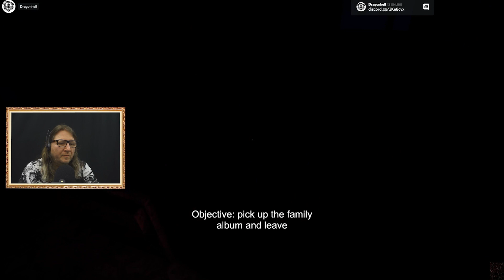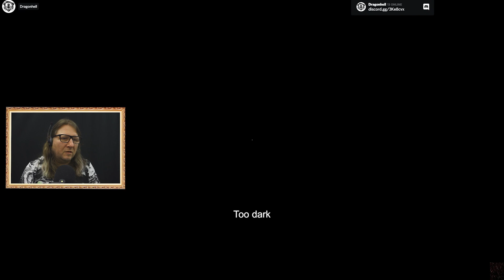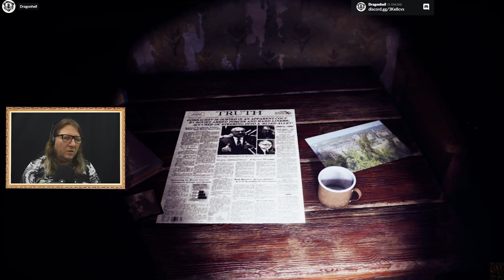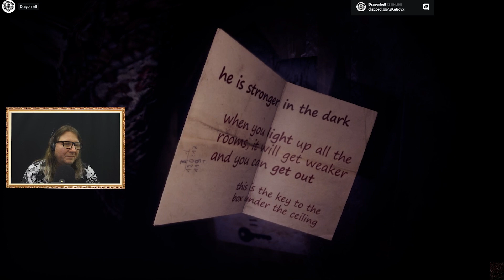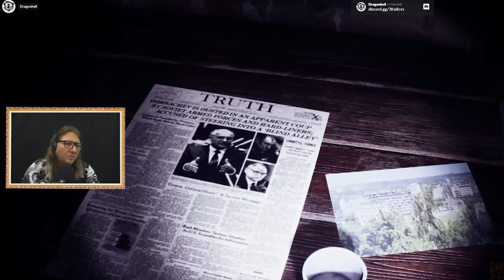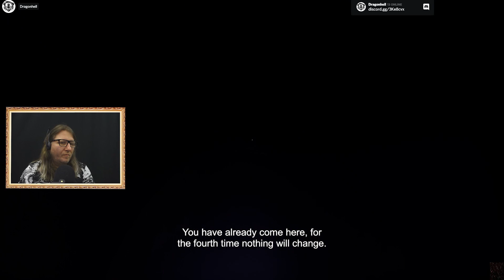Du glaubst nicht was hier passiert!? From The Darkness 😢Indie Horror Game 🎮Dragonhell1964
Wir zocken um 3 Uhr Nachts das Spiel From The Darkness

0:00 Highlight Angst / jumpscare
0:30 Dragonhell Begrüßung
2:45 Game start
6:56 Das Apartment
1:17 Wandteppich
Wir spielen Horror Games, Indie, RPG, Strategy, Casual, Action,  Adventure, Simulation, Early Access, und machen Games Reviews.

📬 Shipping Fanpost / Fan Mail :
Powerseller Logistics GmbH
Attn: Dragonhell
Am Nordbahnhof 6
04910 Elsterwerda

🎥 Gear list:  ---
🎬 Reviews:  ---

★ Our Channels ★
Wenn Du Dein YouTube Channel pushen willst dann nutze so wie ichTubeBuddy.
Die kostenlose Version ist voll ok. Willst Du aber Dein Channel richtig pushen, dann schau Dir auch die Pro Version an.

Hinsweis:
Dauerwerbesendung